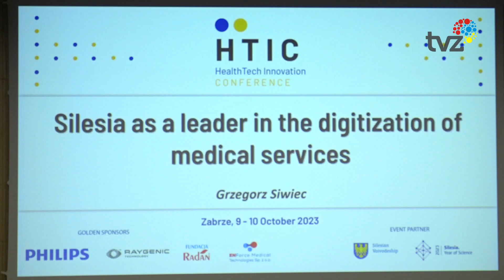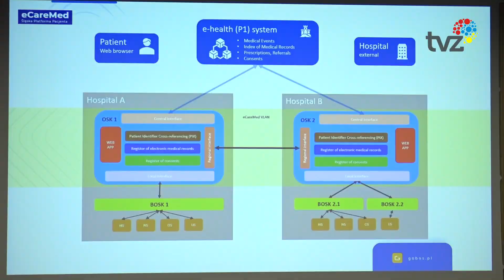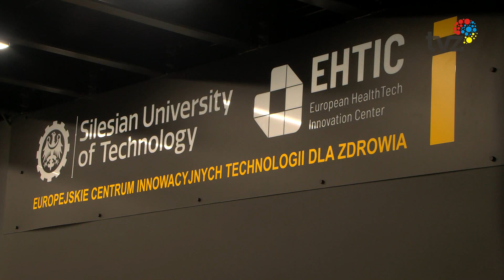HEALTHTECH INNOVATION CONFERENCE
Październikowej inauguracji roku akademickiego na zabrzańskich wydziałach Politechniki Śląskiej towarzyszyła tradycyjnie naukowa konferencja, która odbyła się w Europejskim Centrum Innowacyjnych Technologii dla Zdrowia.